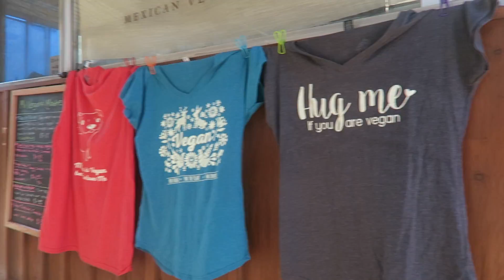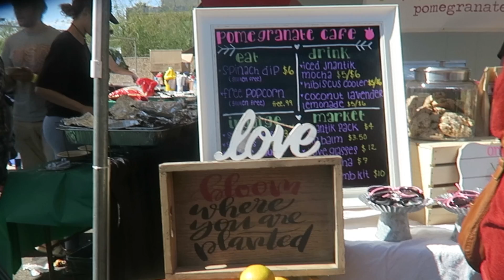First Time!! Phx Vegan Food Festival / leticiavlogs